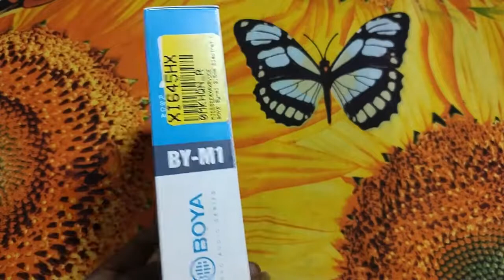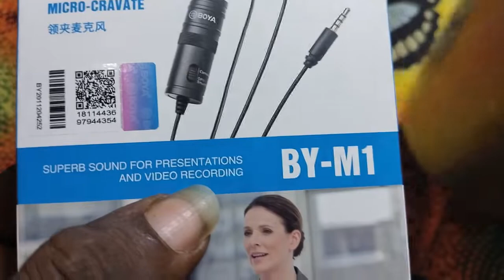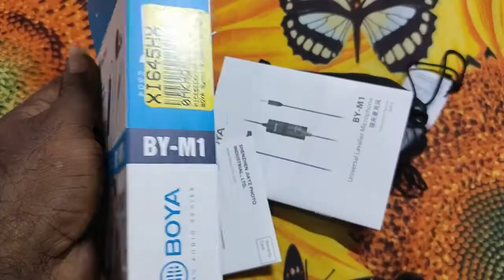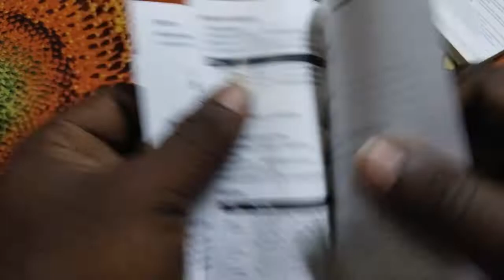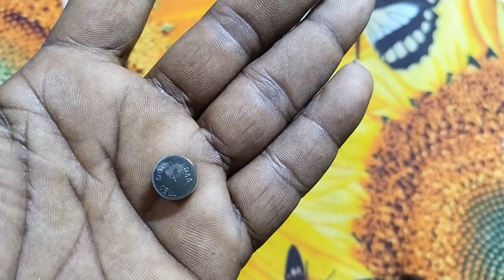BOYA MIC - BY-M1 Original or Duplicate | BOYA MIC 🎤 BY-M1 Unboxing | BOYA Mic BY-M1 Rreview Tamil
Incredible Red Bellied Fishing After Heavy Rain,Fishing Bait |Best bait video
Amazing Big Rohu Fishing , Fishing Techniques

Low budget mic |
High quality mic for youtube |
குறைந்த விலையில் மைக் வாங்குவது எப்படி? |
தரமான மைக் குறைந்த விலையில் வாங்குவது எப்படி? |
Youtube mic வாங்குவது எப்படி? |
Cheapest mic for youtube beginners in tamil |
Boya mic connect செய்வது எப்படி? |
போயா மைக் |
BOYA mic unboxing video in tamil |
BOYA mic unboxing and review in tamil |
Budget friendly mic for all youtubers |
How to buy mic for Youtube |
Offer ல மைக் வாங்குவது எப்படி? |
How to order mic for youtube in tamil |
My BOYA BY-M1 mic unboxing and testing in tamil |
Cheap and best mic for youtubers in tamil |
How to check real or fake BOYA mic in tamil |
Unboxing and testing BOYA mic in tamil |
3 ways to identify BOYA mic in tamil |
BOYA mic external audio quality testing in tamil |
Best mic for interviews in tamil |
தமிழில் BOYA mic unboxing and review |
BOYA BY-M1 lavalier microphone quality checking in tamil |
BOYA best quality mic in tamil |
Budget mic for youtube with smartphone and DSLR in tamil |
Mic for smartphones and DSLR in tamil |

best mic for vlogging 2022,
best mic for vlogging iphone,
manoj dey, boya mic, boya by-m1, best budget mic,